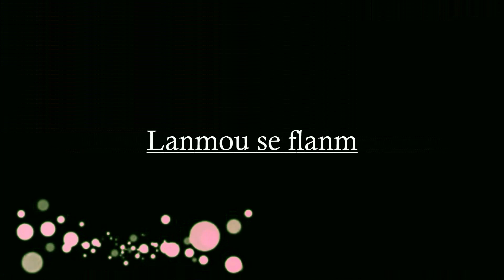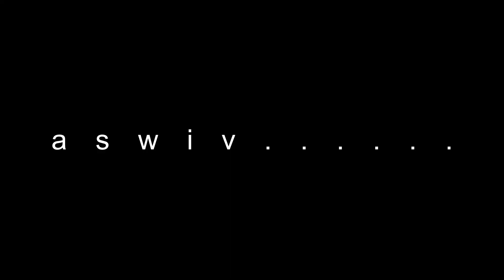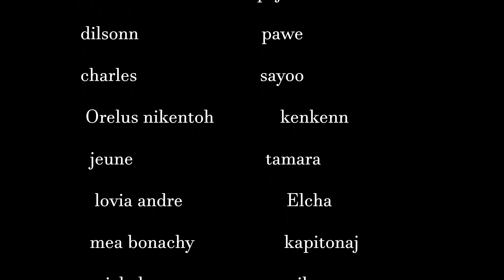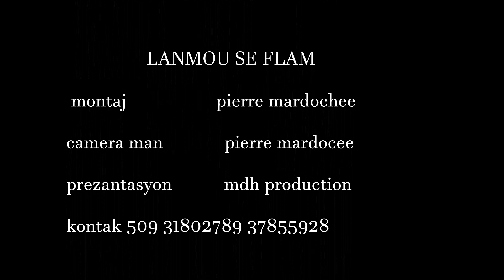lanmou se flanm ak groupe star 2000 a swiv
lanmou se flanm ak groupe star 2000